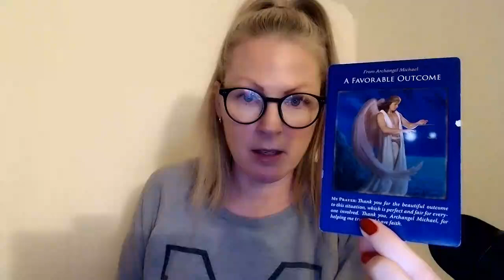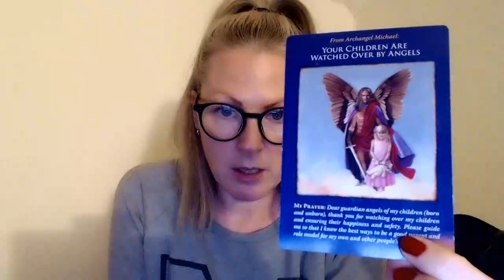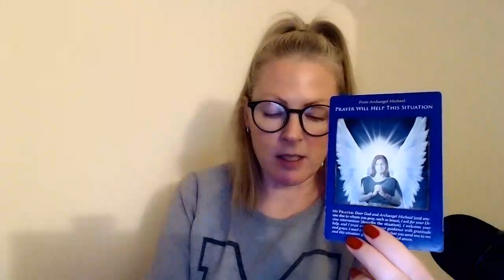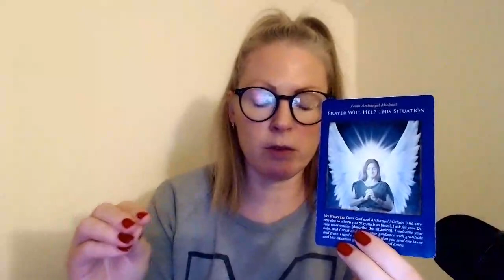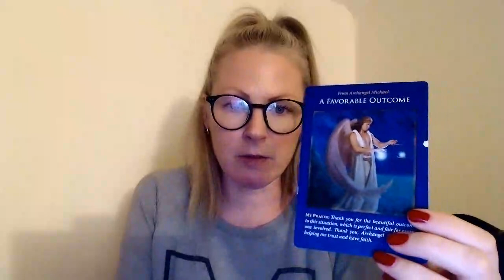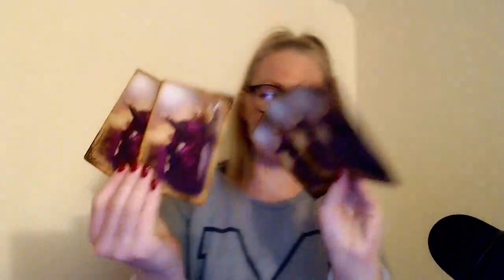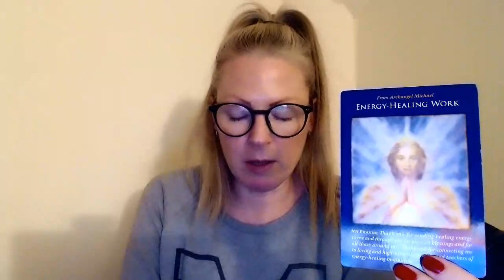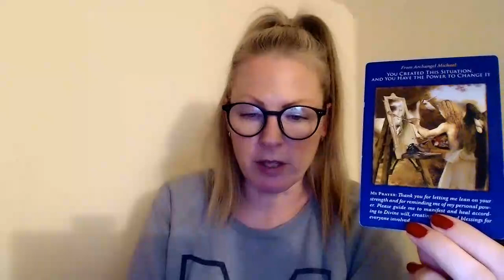♎️Libra ~ "THIS IS WORKING OUT IN YOUR FAVOR!" ~ Archangel Message!✨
NEW! 🌀

1-2 questions, ca 15 min, 44 usd/euro
3-4 questions, ca 45 min, 77 usd/euro

🔅AUTOMATIC WRITING!🔅

This is another way of getting your answers from your guides. This is more the language of your guides, than mine. It's like having a direct communication with your spirit team through me.

Here you can ask 3-4 questions, via email, and I will put myself in a state where I receive the messages via automatic writing. When it's done you will get your reading in your inbox.

People who book this really love to sit with the message through words and you can read it for as many times as you like. You can print it out and keep it near as the words carries a specific frequency for you.

3-4 questions, 88 usd/euro

🔅HEALING/INTEGRATION!🔅

As I see it, nothing is broken and nothing needs fixing.
If I just focus on the highest possible light/energy and invite you in to this
field, you will automatically let go (of that which you are ready to let go of)
of the resistance between where you are now, and who you have already become.

There is a version of you who has upgraded, expanded, and grown, that you might not now how to reach. And as we focus only on the light to bring you higher you will naturally raise to this version of yourself.

During our integration it's very common that I will receive information about things that can help you move forward, where you might have blocks and so on. I will send this info to your email to read in your own time.

I will point out that this journey of letting go, might have such an affect on you that booking this right before a party or going on vaccation or something else where your full present self is needed, is not the best idea.

For this we need to sync up our times, and it doesn't matter where you live in the world, this is done remotely and long distance is not a problem.

45 min healing/integration with a follow up with information, 77 usd/77 euro

With love,
Emma!🔹